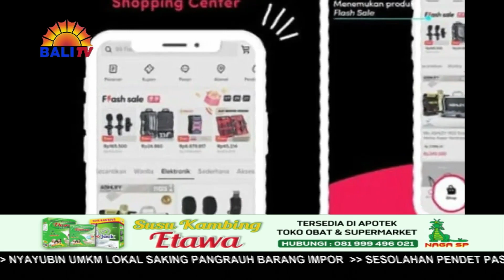NYAYUBIN UMKM LOKAL SAKING PANGRAUH BARANG IMPOR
PEMERINTAH NELEBANG PERATURAN MENTERI PERDAGANGAN (PERMENDAG) NOMOR 31 TAHUN 2023 TENTANG PERIZINAN BERUSAHA, PERIKLANAN, PEMBINAAN, DAN PENGAWASAN PELAKU USAHA DALAM PERDAGANGAN MELALUI SISTEM ELEKTRONIK.PUNIKI SANE NGAWINANG  PLATFORM SOCIAL COMMERCE SAKADI TIKTOK NENTEN MALIH MAGABUNG RING  AYAHAN E-COMMERCE SAHA  SOCIAL MEDIA RING ASIKI  PLATFORM.